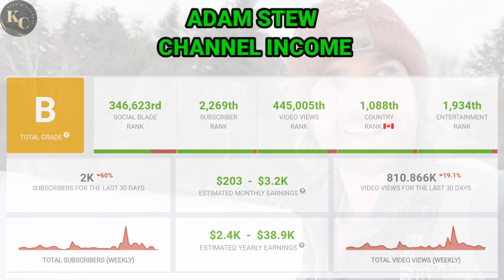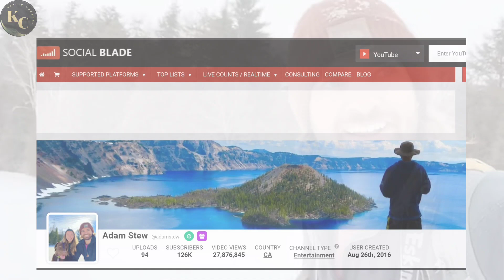ADAM STEW || HOW MUCH MONEY DOES ADAM STEW CHANNEL EARN FROM YOUTUBE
In this video. I will invite you to review ADAM STEW income from YouTube.

income from youtube
youtube salary
youtube income
youtube earnings